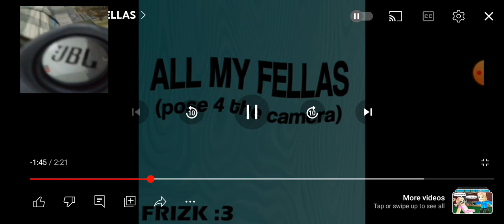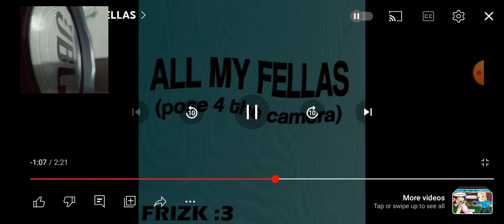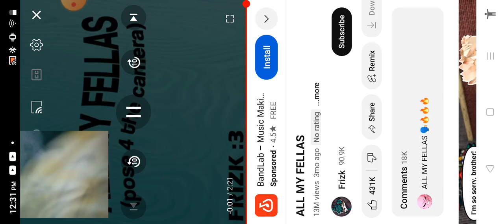fake jbl testing?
hmmmm
I don't know what to say
bruh
no dec allowed
bye
lol
they are so nosiy
dec 2006
you mean 1879
yes but no
bruh
me: hi
speaker:👄
me: idc